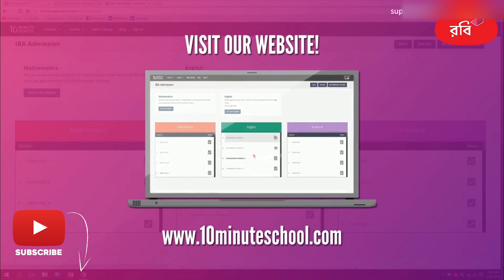১৩.১৯. অধ্যায় ১৩ : সসীম ধারা - গুণোত্তর ধারার সমষ্টি (Summation of geometric series) [SSC]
Series: সসীম ধারা - গুণোত্তর ধারা (Finite Series - Geometric  Series) [SSC General Maths]